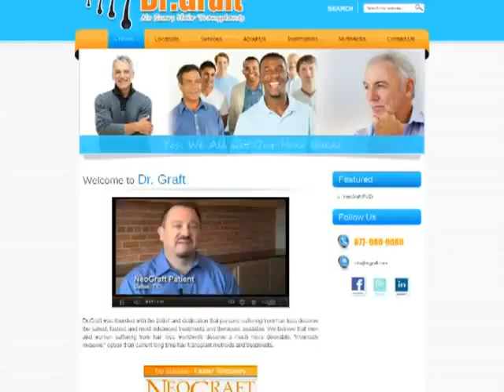123Triad : drgraftcom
Dr.Graft was founded with the belief and dedication that persons suffering from hair loss deserve the safest, fastest and most advanced treatments and therapies available. They believe that men and women suffering from hair loss worldwide deserve a much more desirable, "minimally invasive," option than current long time hair transplant methods and treatments.